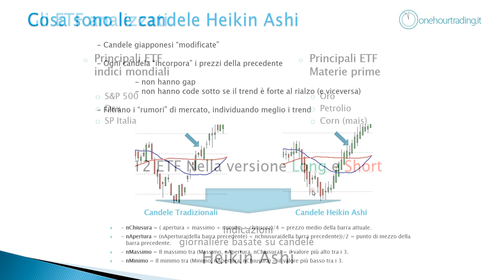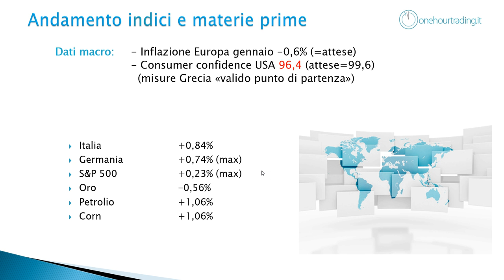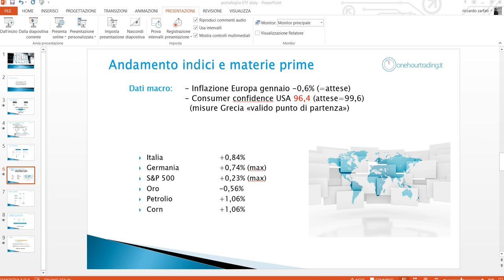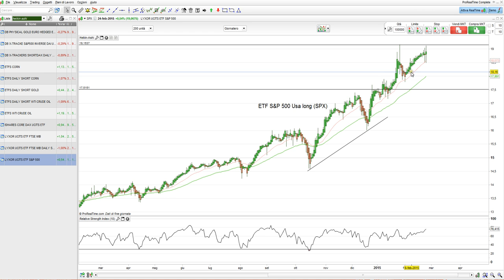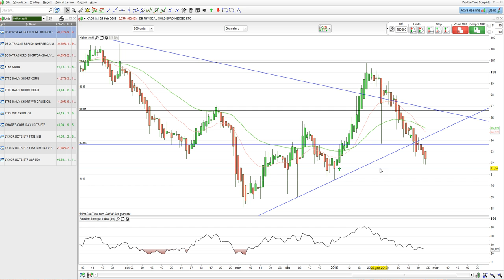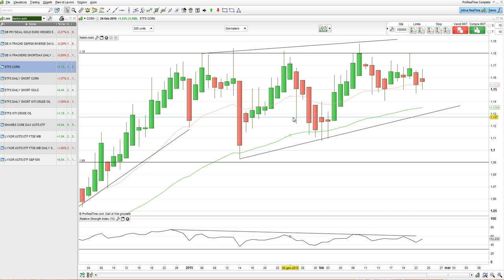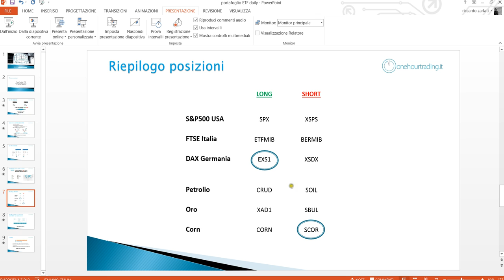Portafoglio ETF mercoledì 25 febbraio